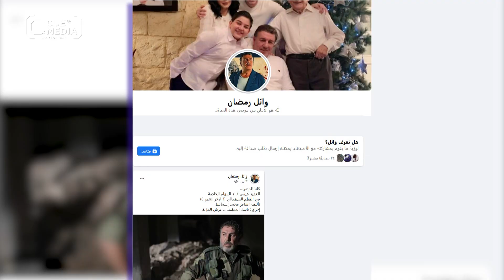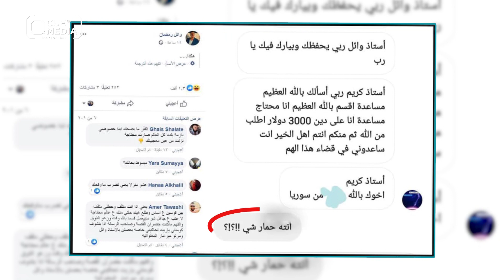وائل_رمضان يواجه تعليقات المتابعين بالعتاد الكامل!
بعدما واجهته كيوميديا بجردة على حسابته ومنشوراته المثيرة للجدل